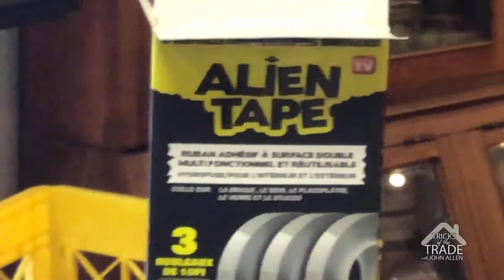Tricks Of The Trade: Alien Tape, Old Tools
Old tools are still helpful to have around the house. John Allen, the South’s premier home improvement helper, shows off a carpenter's ruler, stripper, circuit tester, and more.  Allen and Jimmy Duke also take a deep dive into Alien Tape.  Does it actually work?